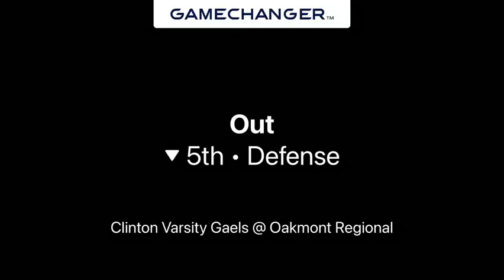May 12, 2024